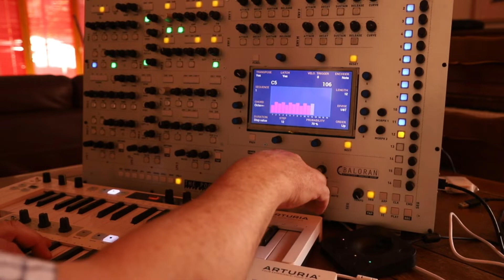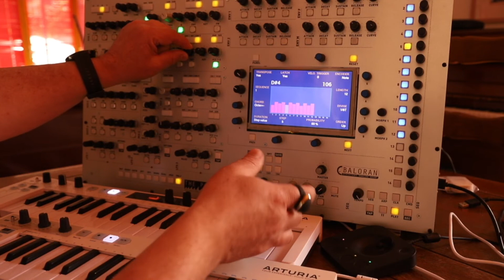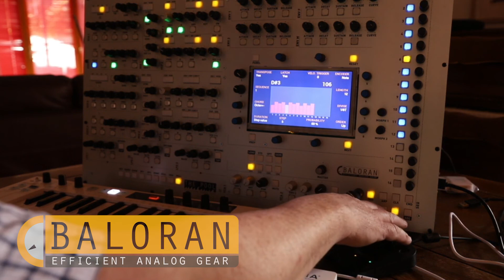USB Host et Morphing avec l'Enhancia Neova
Aucun effet externe, les deux claviers et le Neova Rig sont connectés sur un Hub lui même connecté à la prise USB Host de The Pool.